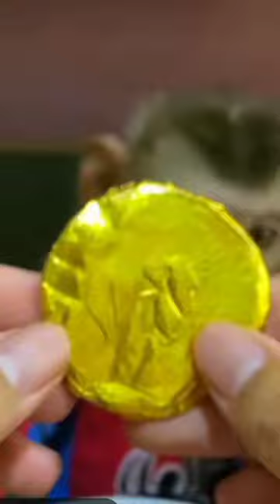क्या बंदर यैसा भी कर सकते हैं @chiks-@Bollywoodpe charcha@tseries#shorts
monkeys eating candy @chiks
monkeys eating stovery monkeys eating ICE-CREAM youtube chiks- chhotudada crazyxyz mrindianhacker eating monkeys eating stovery youtube chhotudada crazyxyz mrindianhacker entertainmentmonkey @chiks
cartoon monkeys
monkey and trunk
funny monkey
monkey story
drunk monkey
monkey and elephant
cute monkey
sea monkeys
spider monkey
fat monkey
black monkey
small monkey
macaque
monkey faces
bibi monkey
proboscis monkey
rhesus monkey
monkey eating banana
biggest monkey
monkeys playing
finger monkey
pygmy marmoset
langur monkey
marmoset
pet monkey
female monkey
gorilla monkey
capuchin monkey
marmoset monkey
lion tailed monkey
monkey life
white monkeys
monkey eating
howler monkey
blue monkey
smallest monkey in the world
lion monkey
monkey with lipstick
squirrel monkey
rhesus macaque
monkey family
gold monkey
howler
japanese macaque
a monkey
bald uakari
monkey on tree
monkey park
macaque monkey
monkey food
monkey car
monkey bath
real monkey
capuchin
green monkey
monkies
mandrill monkey
angry monkey
different types of monkeys
orangutan monkey
monkey meaning
jungle monkeys
chimpanzee monkey
red faced monkey
bonobo monkey
vervet monkey
ugly monkey
monkey day
new world monkeys
monkey abu
macaque meaning
baboon monkey
about monkey
snow monkey
emperor tamarin
uakari
gibbon monkey
night monkey
big nose monkey
sad monkey
black spider monkey
monkey art
black howler
biggest monkey in the world
youtube monkey
ape monkey
coco the monkey
talking monkey
monkey sitting
beautiful monkey
monkey phone
monkey see monkey do
tamarin monkey
pygmy monkey
new monkey
monkey haircut
ham monkey
monkey world
monkey for sale
monkey boxing
monkey boo
my little monkey
monkey lala
colobus monkey
monkey price
mandrill baboon
monkey love
small monkey pets
justin bieber monkey
monkey mouth
minecraft monkey
monkey circus
monkey bear
black and white monkey
monkey jungle
cotton top tamarin
barbary macaque
owl monkey
monkey nose
monkey zoo
diana monkey
finger monkey pet
jojo monkey
pocket monkey price
finger monkey for sale
common marmoset
finger monkey price
red butt monkey
big eyed monkey
brown monkey
leaf monkey
monkey finger
world monkey day
monkey skull
gelada monkey
tarsier monkey
monkey do
monkey boobs
largest monkey
different monkeys
red monkeys
pet monkey for sale
tiny monkey
yellow baboon
african green monkey
drip monkey
monkey from madagascar
white faced monkey
monkey stick
pregnant monkey
monkey see
monkey adventures
brown spider monkey
tibetan macaque
tarzan monkey
patas monkey
drill monkey
colobus
adopt a monkey
red handed tamarin
capuchin monkey pet
4 wise monkeys
monkey clothes
lucy monkey
guenons
weird monkey
vervet
pygmy marmoset for sale
common squirrel monkey
sooty mangabey
monkey silhouette
international monkey day
monkey people
monkey without hair
monkey diet
colombian red howler
marmoset monkey price
uakari monkey
sea monkey pets
ugliest monkey
mona monkey
baboon butt
gelada baboon
monkey planet
thumb monkey
red howler monkey
pirate monkey
pet monkey price
pocket monkey for sale
blue faced monkey
spider monkey pet
monkey see monkey do meaning
cynomolgus
cynomolgus monkey
mangabey
central american squirrel monkey
confused monkey
red colobus monkey
capuchin monkey for sale
marmoset monkey for sale
guenon monkey
lesula
sea monkey eggs
if you pay peanuts you get monkeys
squirrel monkey pet
types of baboons
see no evil monkey
famous monkeys
best monkeys for pets
smartest monkey
francois langur
monke drip
monkey urban dictionary
black howler monkey
simian monkey
monkey with drip
monkeys for sale near me
capuchin monkey price
ateles
monkey getting haircut
monkey war
disney monkey
hairy monkey
squirrel monkey for sale
aotus
white faced capuchin
sea monkey food
sea monkeys amazon
mantled howler monkey
monkey for sale $500
embrace monke
butt monkey
monkey doo
golden marmoset
talapoin
types of pet monkeys
last monkey
marmoset finger monkey
reborn monkey
spider monkey for sale
harold von braunhut
the new monkey
eye eye monkey
marmoset for sale
green vervet monkey
jacko monkey
mono rhesus
monkey and bird park

marvel entertainment

wansee entertainment

ikru entertainment

bhojiwood entertainment
monkey

monkey video

dance monkey

monkey dance

monkey cartoon

monkey videos

monkey monkey

baby monkey

monkey king

entertainment vlogs

grassroot entertainment

pakistani real entertainment

bhoot
bhoot Bala
chunni me chunni me
bhoot Bala cartoon
chori chori chup chup kr
P ani levan main gayi
duggu ki pyari gadi